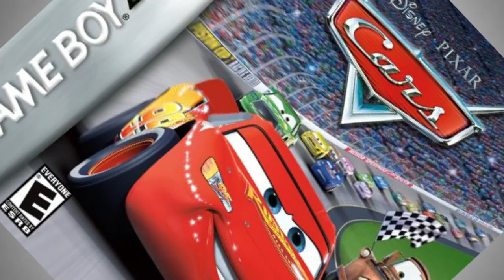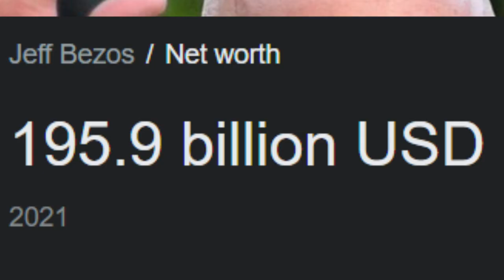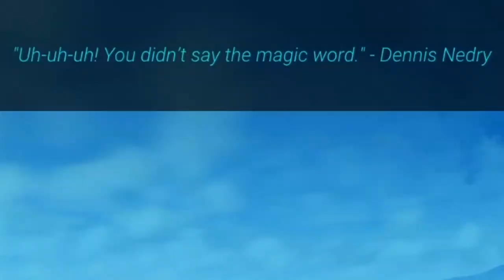Jurassic World Evolution Review | One Last Final Hurrah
Hello folks, Jurassic World Evolution 2 is about to come out, so I'd figure I would look back and review Jurassic World Evolution. I mean, after all, I reviewed Jurassic Park Operation Genesis. Does this game live up to its predecessor? Or does it squander it all out?  Wow this description sucks.